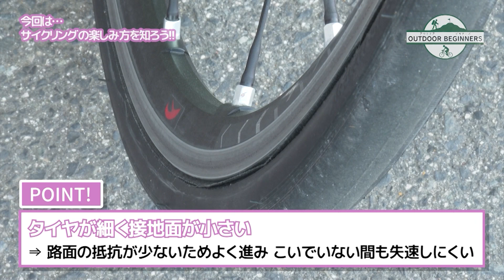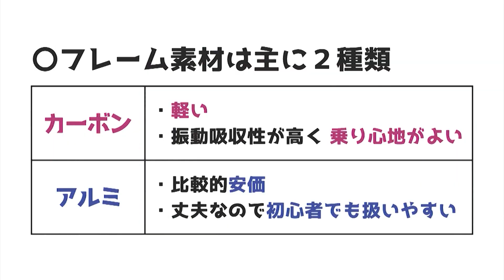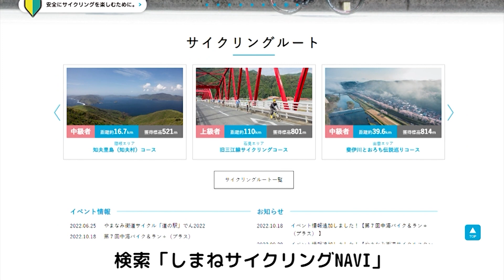【初心者必見】ロードバイクの選び方・乗り方を学ぶ【アウトドア ビギナーズ】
空前のアウトドアブームの中、挑戦してみたいけど
いま一歩踏み出せないという人も多いのでは？

番組では【サイクリング】と【山登り】にスポットを当て、
道具選びから楽しむためのコツまでを紹介します。

まずは３回にわたってサイクリング編をお届け！
今回は、ロードバイクの選び方から
基本的な乗り方までを紹介します！

タクワサイクル～佐太神社～古浦海岸　約10km